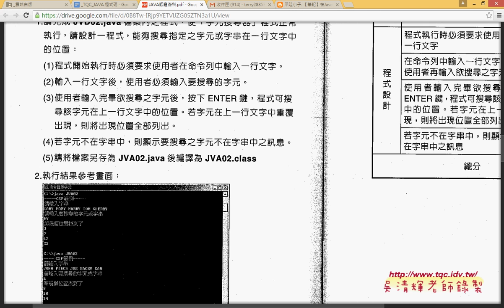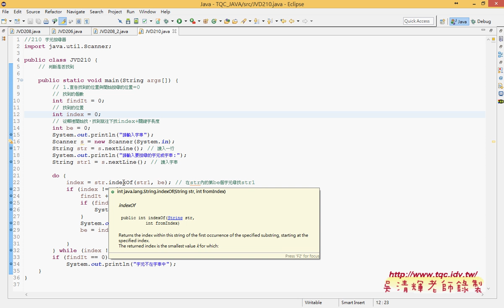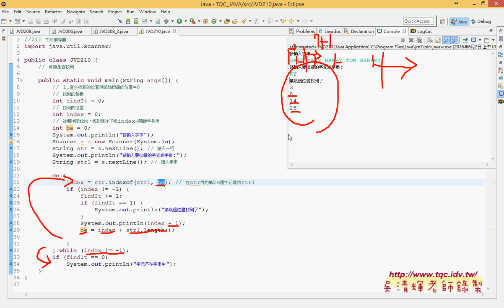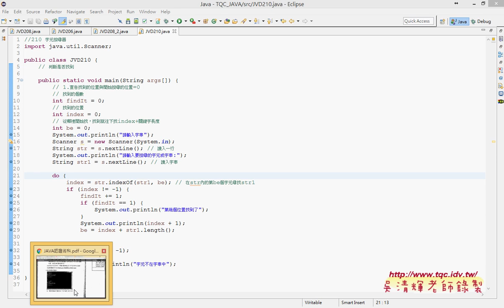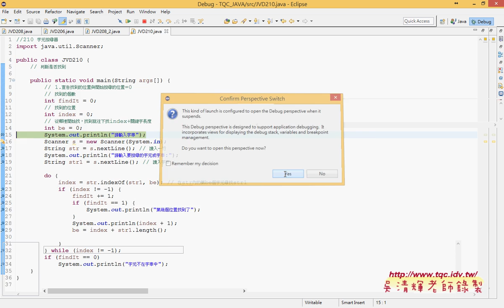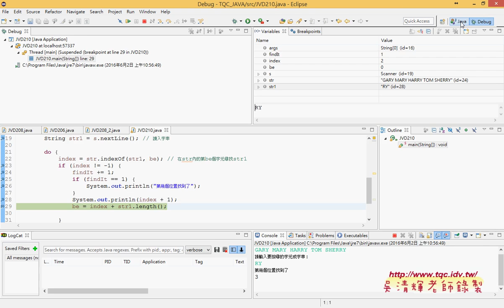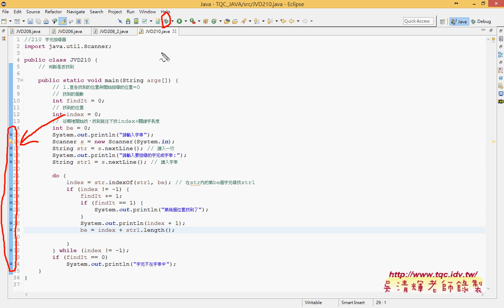16 210字元搜尋器解答